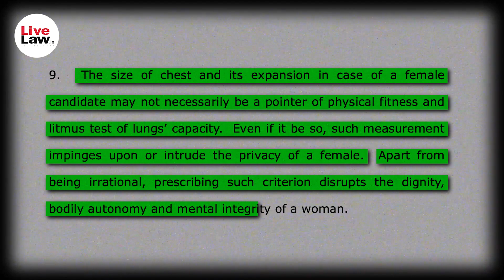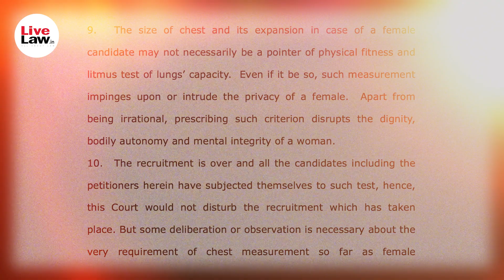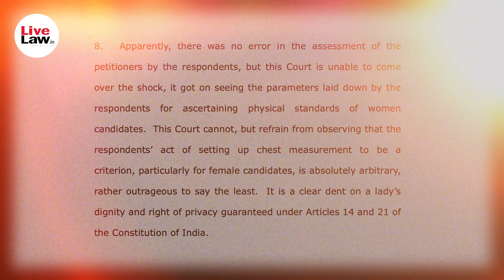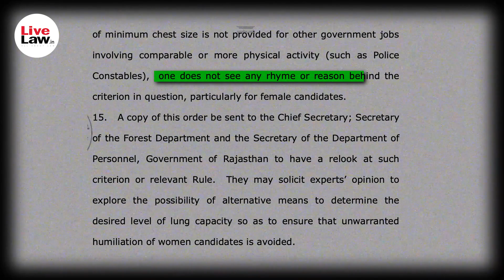Chest Measurement Criterion For Women Is Arbitrary, Outrageous And Affront To A Woman's Dignity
This video covers the news of the Rajasthan High Court which in a significant verdict has termed the recruitment eligibility criteria for the Forest Guard post, wherein women aspirants are expected to undergo chest measurement test, as 'arbitrary', 'outrageous' and an 'affront to the dignity of a woman'.